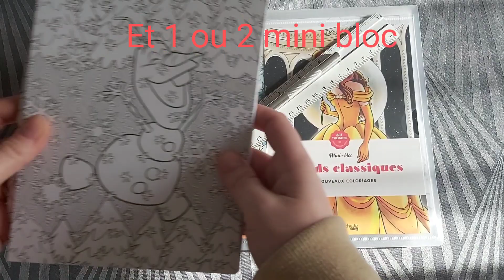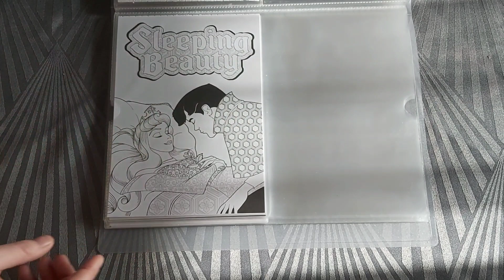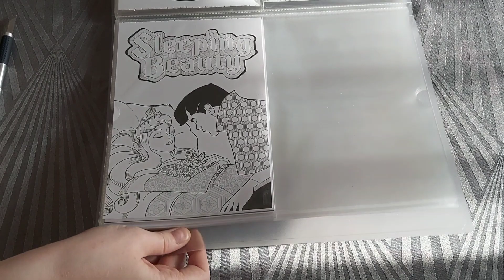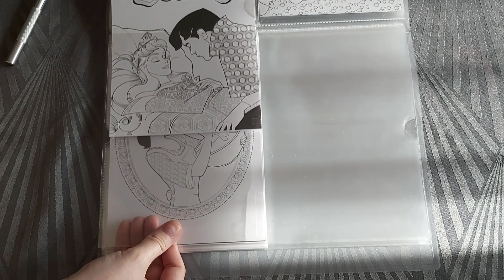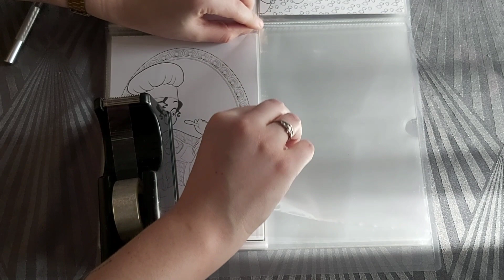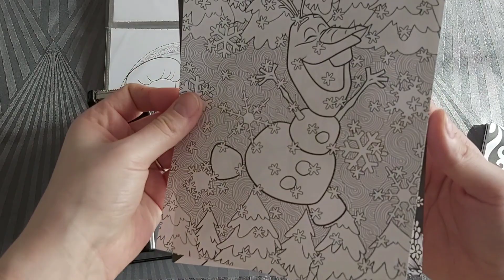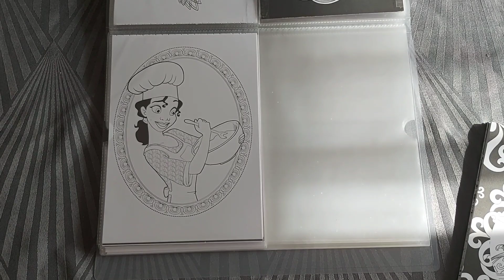Tutu | Comment je range mes minis bloc de coloriage disney